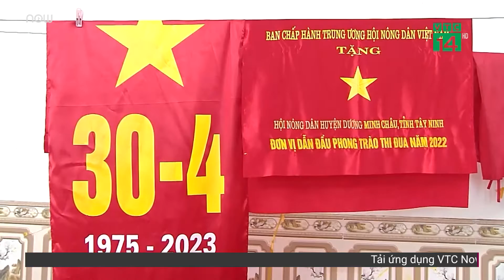Ngôi làng thêu dệt hàng triệu lá cờ tổ quốc mừng dịp lễ 30/4 - 1/5 | VTC Tin mới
VTC Tin mới | Với hơn 70 năm phát triển nghề truyền thống - Làng Từ Vân (xã Lê Lợi, huyện Thường Tín) chính là nơi tạo ra hàng triệu lá cờ Tổ Quốc đi đến khắp mọi miền đất nước, gắn liền với những sự kiện trọng đại của dân tộc.

Tải ứng dụng VTC Now hoặc truy cập để không bỏ sót các thông tin mới nhất!